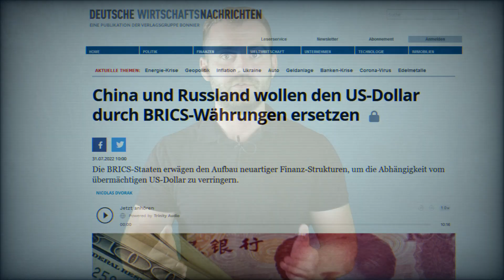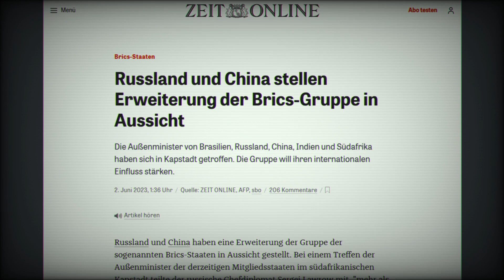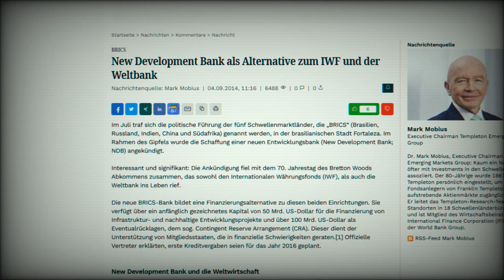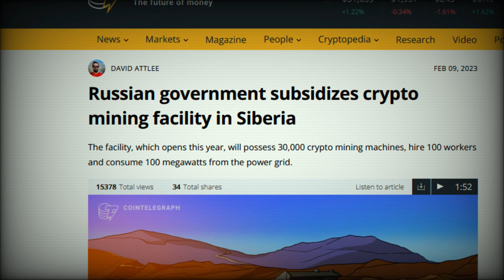ENTSCHEIDUNG im AUGUST..?! // Neue RESERVEWÄHRUNG der BRICS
Die BRICS Staaten wollen mit einer neuen Währung den US-Dollar als Weltreserve angreifen, doch bis jetzt ließ man noch nicht viel durchblicken...

Wie soll diese Währung genau aussehen?
Mit was wird sie hinterlegt sein?
Wer wird sie ausgeben?

Fragen über Fragen..! Doch jetzt sieht es so aus als ob zumindest einige davon im August beantwortet werden könnten..!

Meine Spenden Adressen:

Lightning:
LNURL1DP68GURN8GHJ7MRW9E6XJURN9UH8WETVDSKKKMN0WAHZ7MRWW4EXCUP0X9URYCFHXSEN2VTRXYCNZDMRXCEXVUWA73Y

Bitcoin:
36Msrn8rR69BfuVFdgjfiQE9fATz8b2iYv